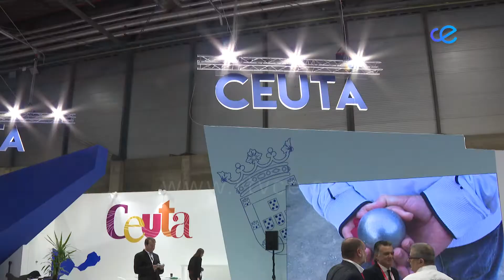Caballas recibe el apoyo para poner en marcha un Plan de desarrollo de microempresas turísticas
Por 19 votos a favor (PP, PSOE, MDyC y Caballas) y 4 en contra (Vox), el Pleno aprobó la propuesta de Mohamed Ali relativa a poner en marcha un Plan de Desarrollo de microempresas turísticas. El objetivo de la propuesta es incentivar el sector.